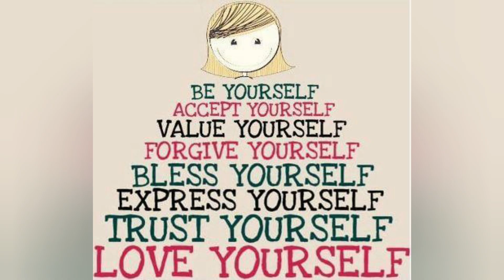importance of believing in yourself ft nicki minaj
#2021 motivation
youtube motivation
inspirational video
inspirational video 2021
motivational video 2021 new

why us it important to believe in yourself.nicki Minaj encourages everybody to believe in themselves.how to believe in yourself motivational video

.you are not fighting this battling alone..you have friends and family who love and care for you.we are your family and we care .and would not want to see anything happen to you..
life is precious if you look from it at a different perspective

we are here for you family. we all go through alot but if we stick together we can conquer it all together.my channel is about motivational and helping people from all all over the world. .helping them and reminding dem that there is more to life. that whenever life knocks you down you stand up..and for everytime you fall down and stand back up there is a reward for you but you wont realize if you dont fight to see what's on the other side of life...I have mad either out through life so you can.my life has more and more to offer everyday..its in your mind set .only you can create a positive environment for yourself..you remove yourself from negative and know that you are more I
important
your are worthy of every goodthing life has to offer
and daily  and weekly

the motivational awakening team is here to keep encouraging you free of charge
that is because we care for you
we need more lives to be saved
we need to stand for each other
fight for each other
all my videos on this channel is positively. ..and if everyday you take one watch it and analyze it
you will see that daily that slowly but surely your will become a better person and when you become a better person.everybody
that surrounds you becomes bless by your energy

motivational awakening team loves you.
let's go viral because there are people
out there needing to see this videos that might just change their life..if you share this channel you are saving a life.am in tears right now